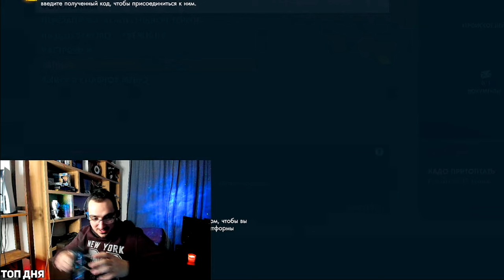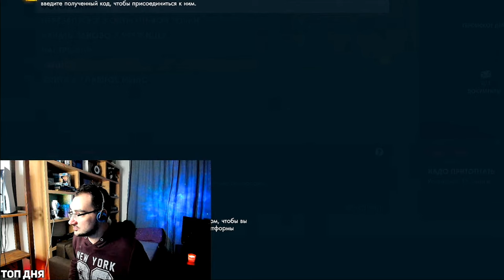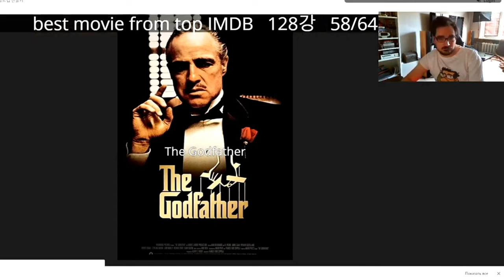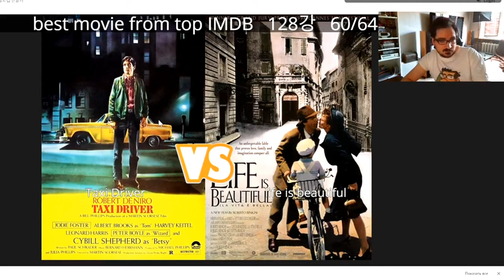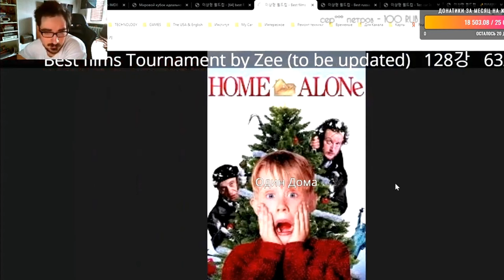Новая Квартира с Призраками Олега Кермана ( В гостях Санёк играем ретро Contra )